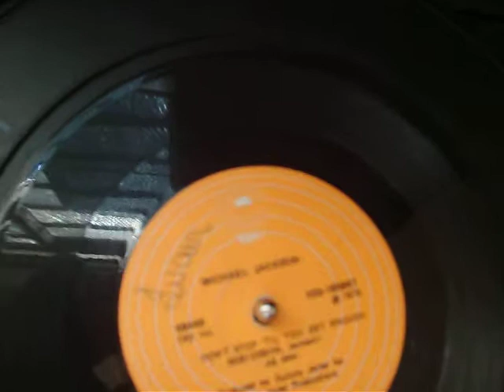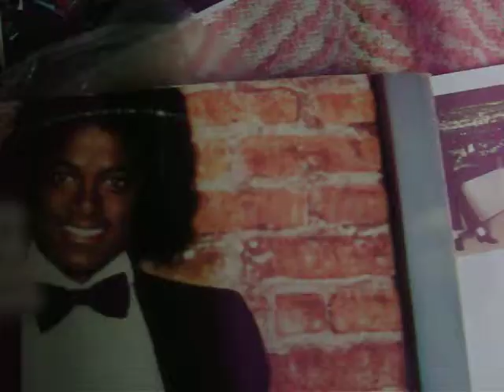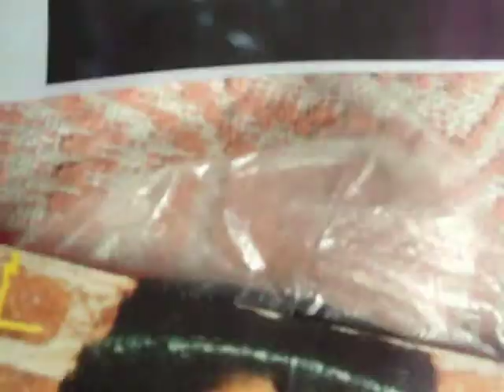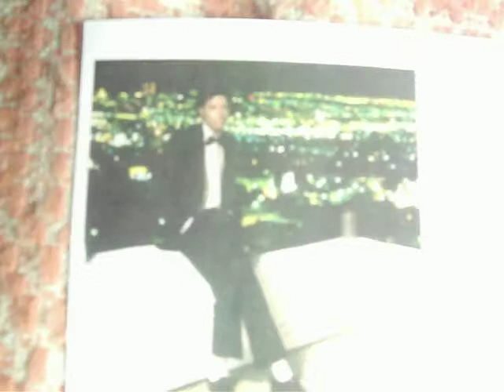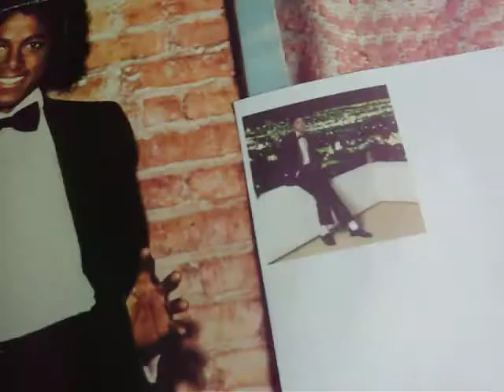Guilherme Jabur Mostra CS Don't Stop 'til You Get Enough com Michael Jackson 79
Este compacto simples trás a mesma canção de Michael Jackson que faz parte do LP off the wall e que significa não pare até você conseguir seu objetivo. E Michael Jackson a partir daí conseguiu ser o artista mais popular do mundo incluindo suas transformações.
No lado A e Lado B é a mesma musica Don't Stop 'til You Get Enough, composta por Michael e produzida por quincy Jones. Bom, o inicio e o fim tem diferenças.  Como um grito inicial da musica em um lado começa com ele e em outro lado começa com Michael falando, termina cantando o refrão em um lado e no outro não. Foi feito em 1979 e por isso que digo sempre, a gente não sabe do futuro total, somente sabemos, por exemplo, que iremos tirar carteira de motorista e que com isso seremos motoristas, mas não sabemos o que vem pela frente.
Michael ou qualquer um não imaginavam que os irmãos apos 30 anos iriam velar o corpo de Michael.
Mas o que importa é a alegria e o bom astral que deu esse disco, no futuro que é hoje ainda é recordado e tocado. selo epic